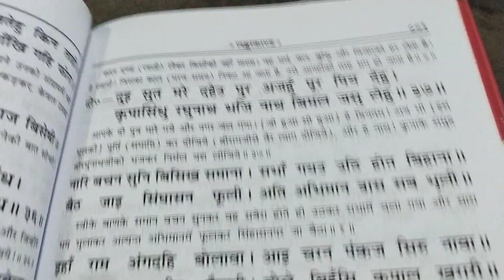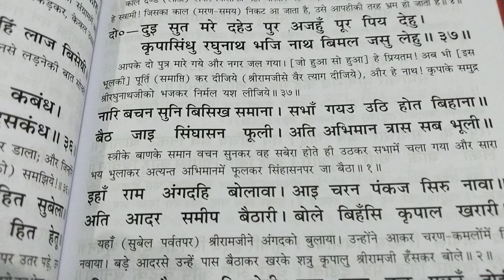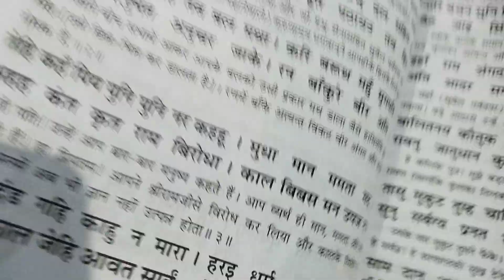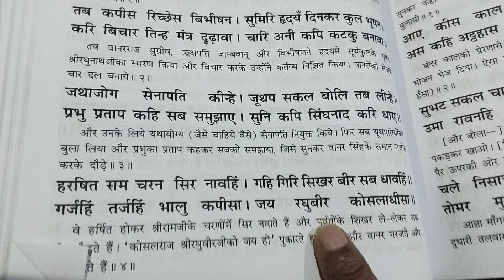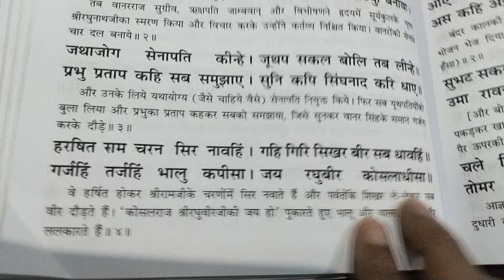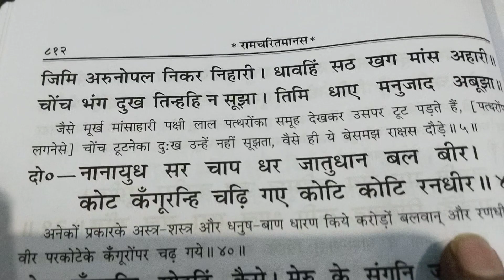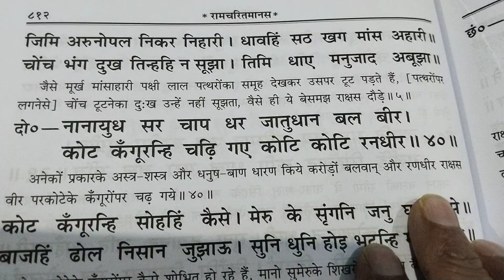लंकां भयउ कोलाहल भारी।सुना दसानन अति अहंकारी।लंका काण्ड।अंगद राम संवाद,युद्ध की तैयारी।अर्थ सहित